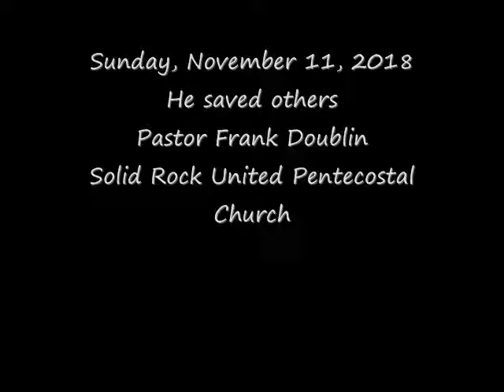He saved others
Pastor Frank Doublin
Solid Rock United Pentecostal Church